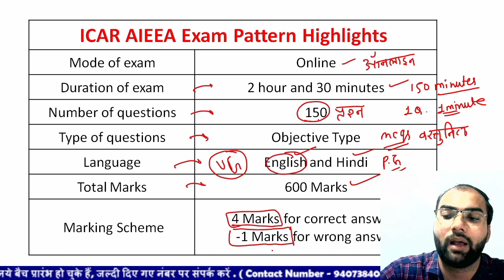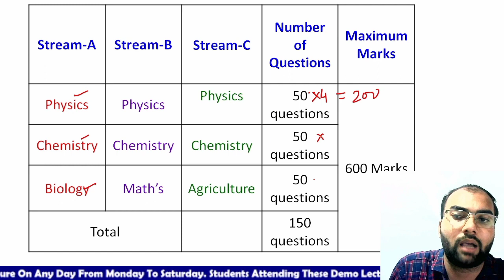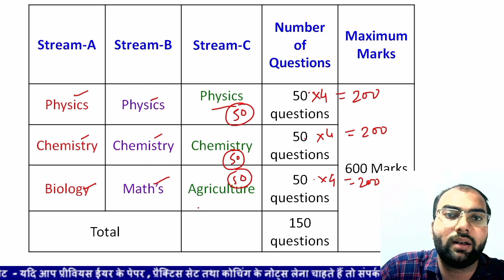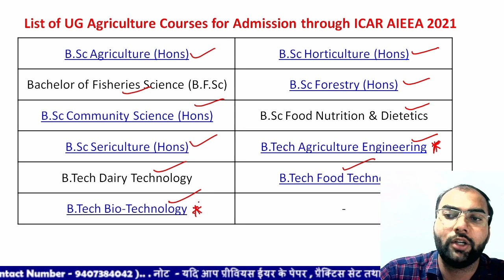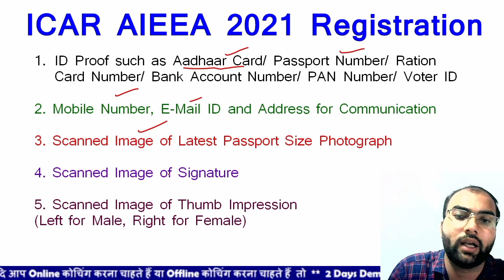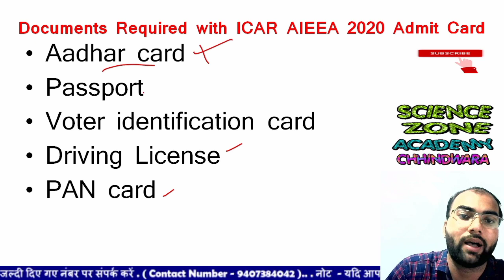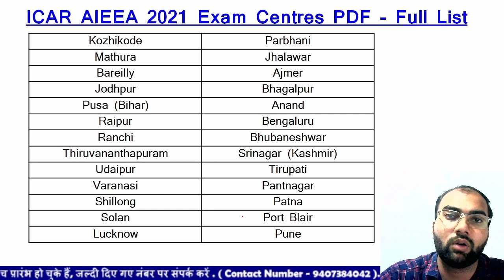How to crack ICAR Exam | ICAR Exam की तैयारी कैसे करें?| ICAR Paper Pattern | ICAR syllabus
Hi

iFSC : SBIN0005940
Humari coaching ka Aim Aapko  MPPAT/ICAR/CPAT/CGPAT/BHU/JET/JRF/SRF/STATE PSC/BANK AFO/FCI etc. Ka Syllabus Cover krwana Hai or Aapko Koun - Koun Se Topic Cover Krna Hai iski Information Dena
( Crop Production, Animal Husbandry, Physics, Chemistry, Math's & Bio )